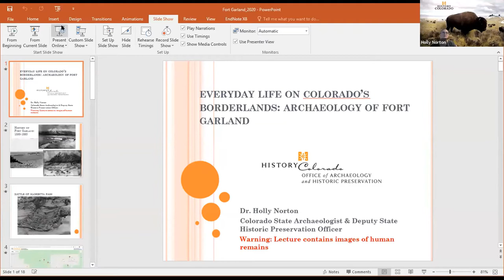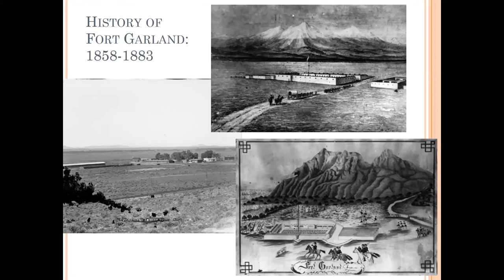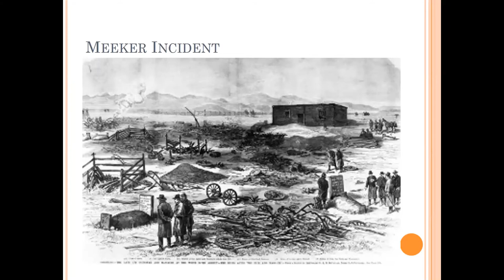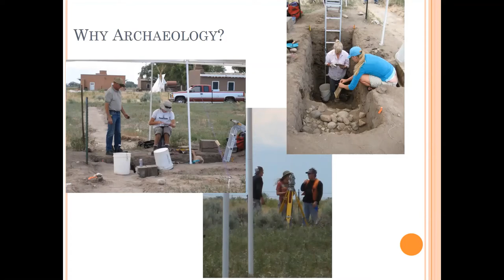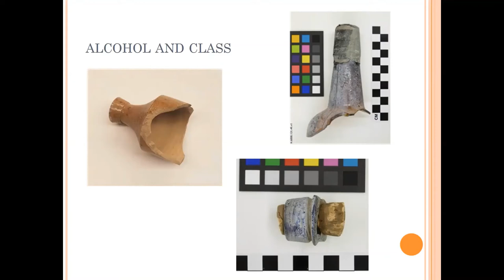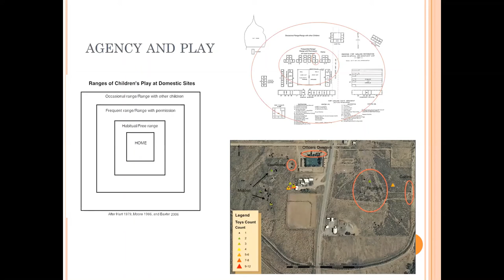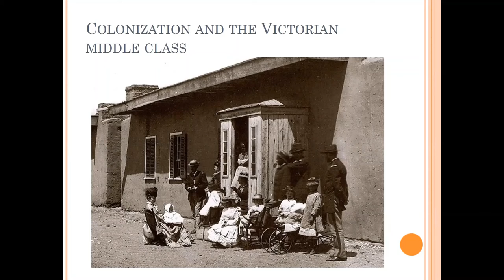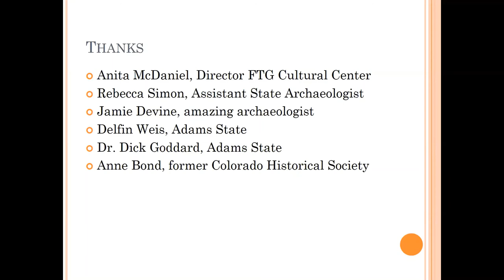Everyday Life on Colorado's Borderlands: the Archaeology of Ft. Garland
While Fort Garland is best known as a military installation, the women and children who lived alongside their military men served important functions in the Victorian colonial project of the United States in the mid-19th century.